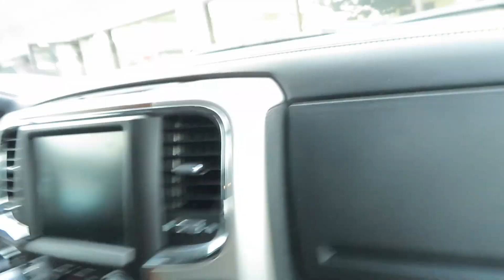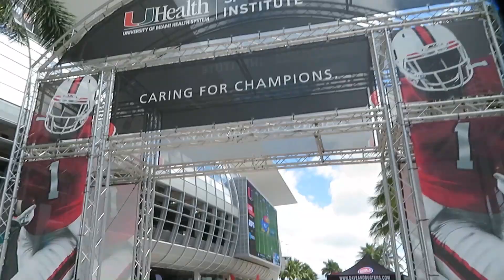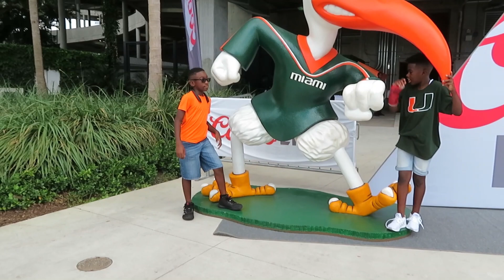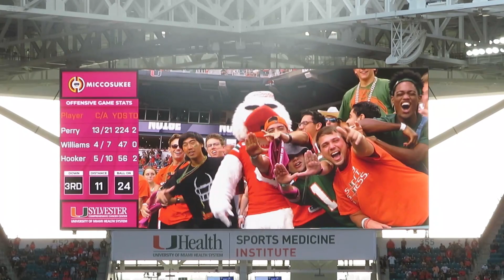EXPERIENCE OF A LIFETIME!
⏩ P R E V I O U S V L O G : THIS IS MY LIFE!
SC:Day2DayDavis

CHECK OUT TEAMI BLENDS!!!